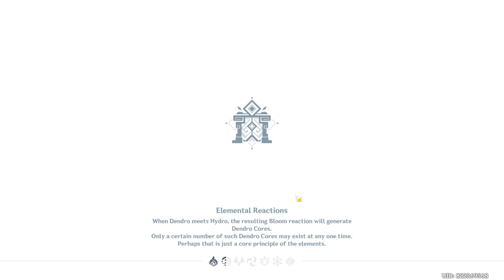Playing the quest Vibro-Crystal Verification | Genshin Impact | vibro-crystalverification